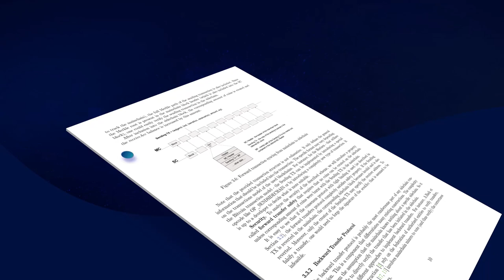Horizen Releases Sidechain White Paper: Decoupled Consensus Between Chains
We are excited to release our newest whitepaper that outlines the development of Horizen’s secure and decentralized sidechains! The Horizen Sidechains provides a scalable solution to our expansive roadmap.